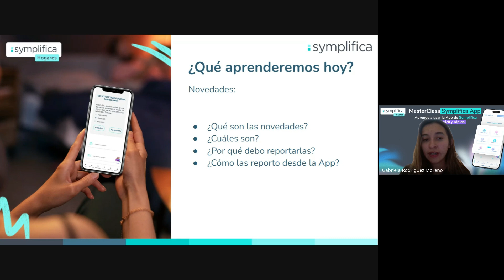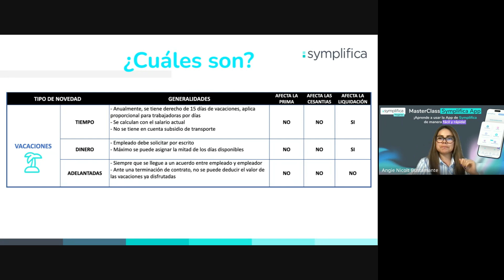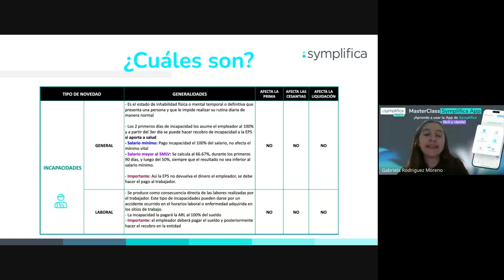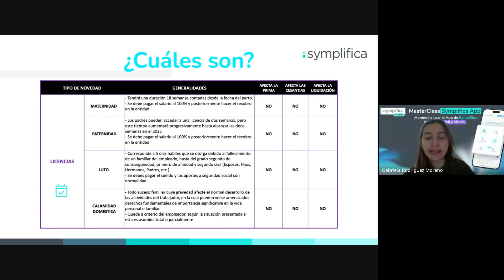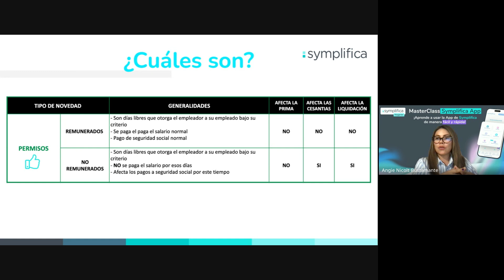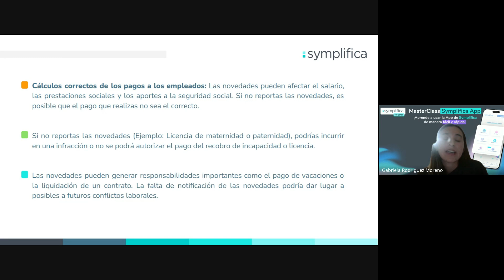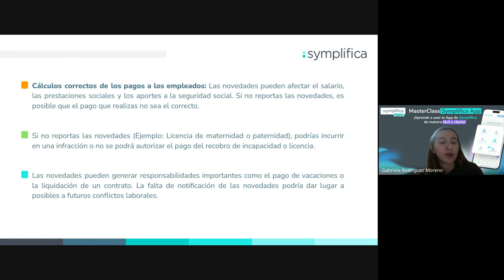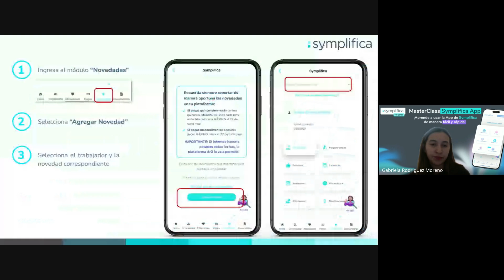¡Te enseñamos a registrar las vacaciones y novedades!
Te contamos por qué es importante reportar las novedades, cuáles son estas novedades y el paso a paso de como hacerlo.